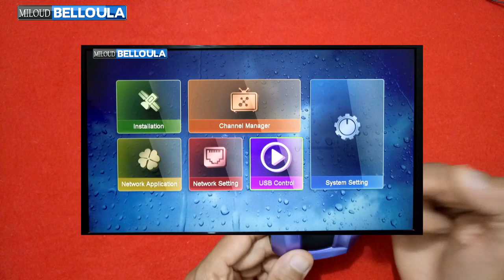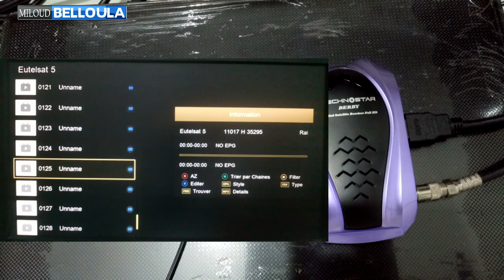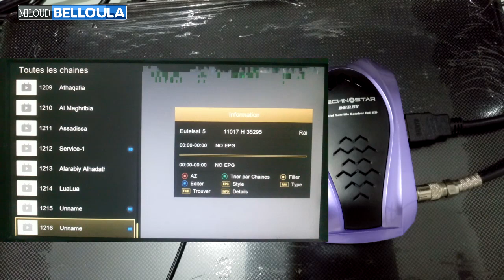هاذه هي المشاكل التي وجدتها بجهاز technostar derby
مرحبا بكم في هذا الشرح الذي سنتعرف من خلاله عن عيوب ومشاكل جهاز technostar derby بعد تجربته
شروحات جهاز تكنوستارديربي TECHNOSTAR DERBY 2022